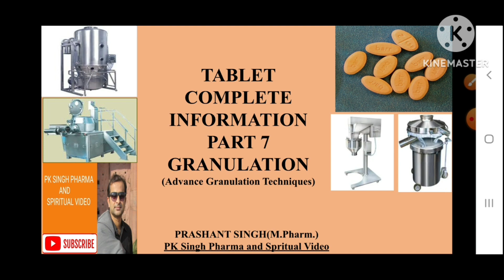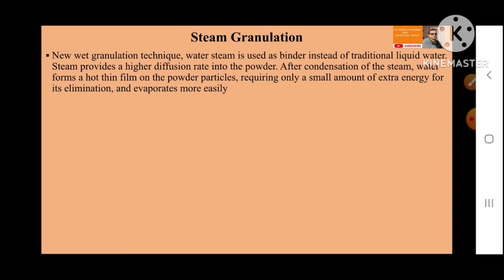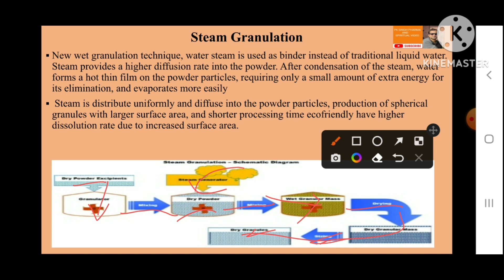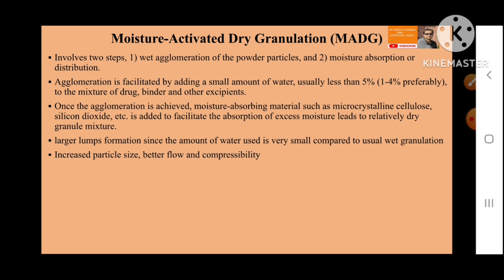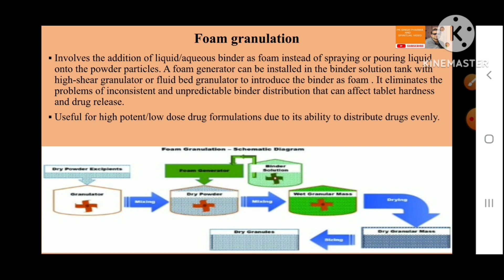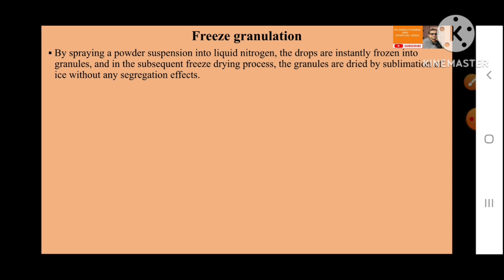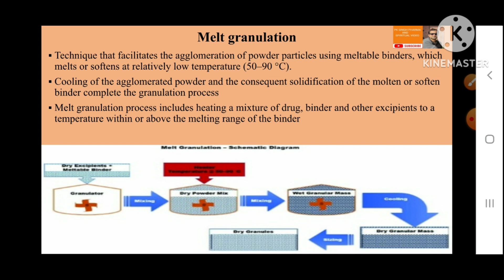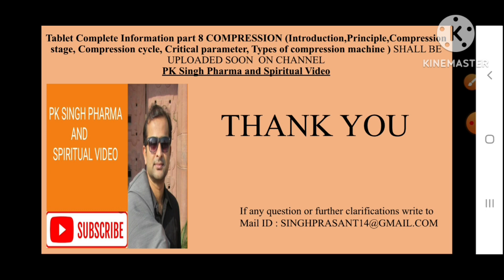Advance Granulation Techniques l Introduction l Mechanism l Pharmaceutics | Hindi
In this video we had discussed about
1. What is Advance  Granulation Techniques
2.What is Steam granulation
3. What is Moisture activated dry granulation
4.What is Foam granulation
5.What is Freeze granulation
6.What is melt granulation
7.What is reverse wet granulation
8.What is meltable binders
9.What is diffusion
10.Introduction of Granulation
11.Reason of Granulation
12. Characteristic of Granules
13.Types of Granulation
14.Mechanism of Granule formation

Fluid bed dryer
loss on drying
Pharmacy lecture
Pharmaceutical dosage form
Tablet dosage form

Pharmcation
GPAT Discussion Center
Solution Pharmacy
Carewell Pharma
Pharma Notes
Kcl Tutorials
Dr. Parjanya Shukla & Dr. M. P. Singh Classes
Prof. Karan Ajay Gupta
vpmantra
Amar Sayar Academy
LEARNINGPHARMACY.IN
Udit Pharmacy